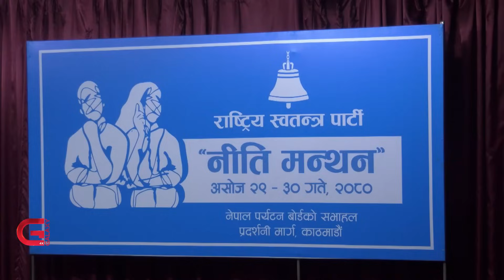नीति मन्थनमार्फत दस्तावेज टुंग्याउने रास्वपाको तयारी | Galaxy News Report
चौथो ठूलो शक्ति राष्ट्रिय स्वतन्त्र पार्टीले दस्तावेज तयार पार्न नीति मन्थन सुरु गरेको छ । विभिन्न क्षेत्रका विज्ञहरु भेला पारेर सोमवार र मंगलवार हुने कार्यक्रमबाट आउने रायलाई पार्टीको आगामी मार्गचित्र कोर्ने भरपर्दो माध्यम बनाउन लागिएको पार्टीले जानकारी दिएको छ । यसअघि विभिन्न जिल्लाबाट जनभावना समेटेको रास्वपाले विज्ञसहितको राय समेटेर पार्टीको दस्तावेजलाई अन्तिम रुप दिन लागेको हो  ।